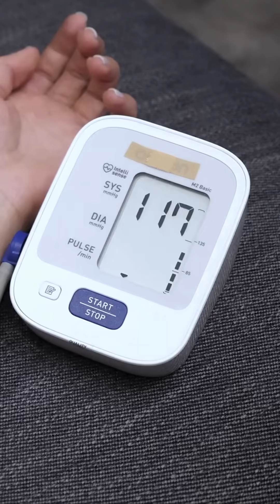Magnesium for the Heart: Powerful or Pointless?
Feeling palpitations, cramps, or fatigue? 🩺 Many people are told to take magnesium supplements — but do you really need them?

In this short, Dr. Ameya Amonkar explains:
✅ How magnesium supports your heart, nerves & BP
✅ When deficiency is more likely (diabetes, stress, meds, alcohol)
✅ Why most people can get enough from food (nuts, dals, leafy greens, dark chocolate)
⚠ The risks of overdose & kidney disease
💊 Safe supplement range: 200–400 mg/day (citrate or glycinate forms)

👉 Supplements can help some, but food first — and always consult your doctor!

📌 Follow @DrAmonkar_HGCardiowise for myth-busting, science-based heart health tips.